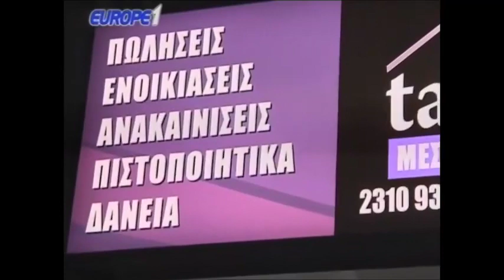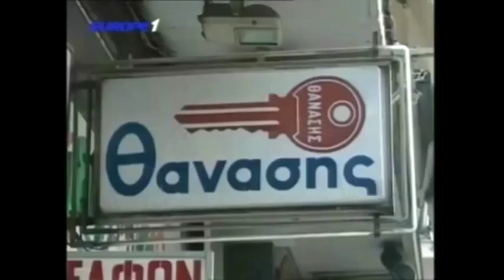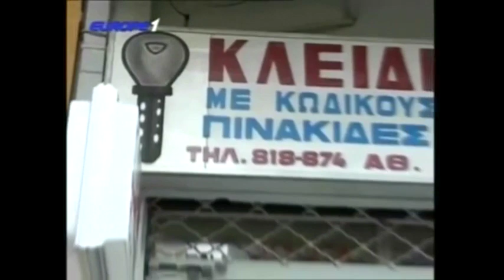Ραπτόπουλος- Κόκκινος (ΠΑΟΚ-ΑΕΛ. Θα επιστρέψει στην κορυφή?) 12-2-2018